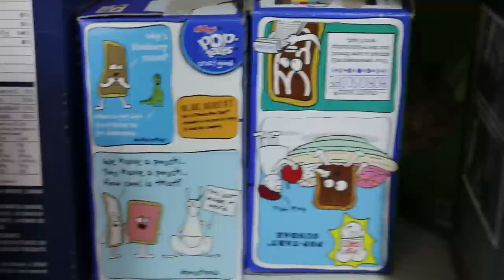SURVIVAL FISHING one week eating ONLY the fish I catch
I'm attempting one whole week surviving only on the fish I can catch. Fishing all the saltwater fishing spots I can in one week. From surf fishing to kayak fishing to jetty fishing. Flounder fishing too apparently. This video is days one and two. The following days will be the next couple of videos. It's gonna be many catch and cook in sequence. Fished live mullet for bait.
 -ThresherFishing

Penn Slammer
Penn battalion 9’
Storm swimbait 5”
40lb power pro
3oz spoon